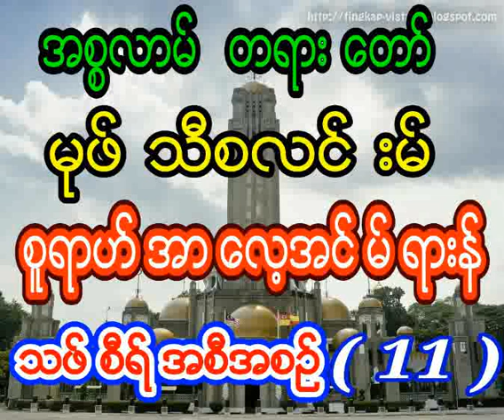မုဖ္သီစလင္းမ္ စူရာဟ္အာေလ့အင္မ္ရားန္ 11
မုဖ္သီစလင္းမ္
စူရာဟ္အာေလ့အင္မ္ရားန္   11